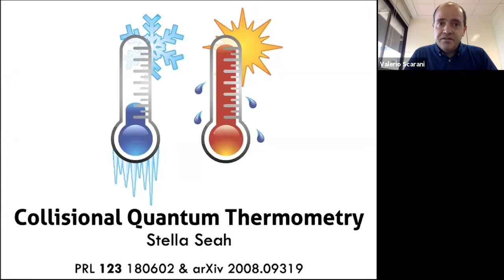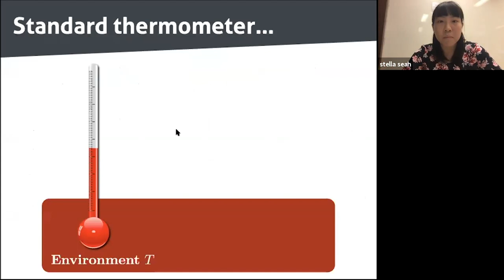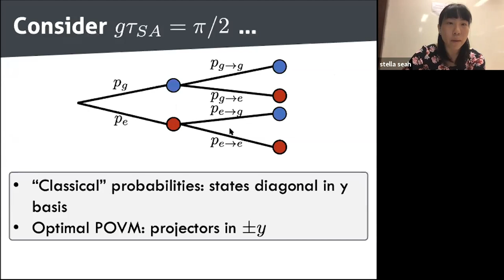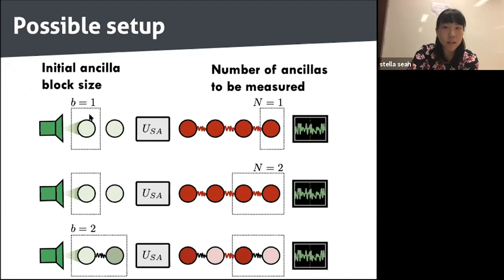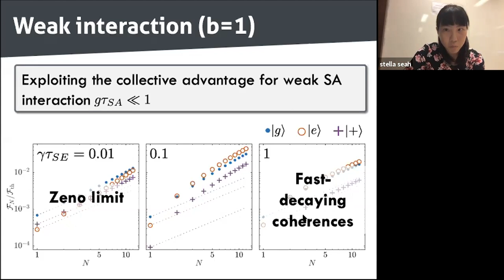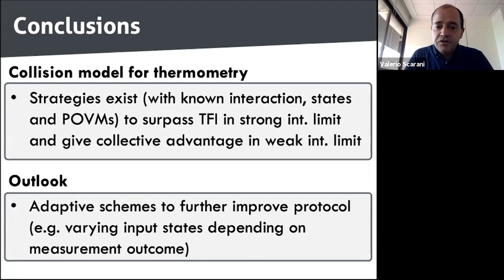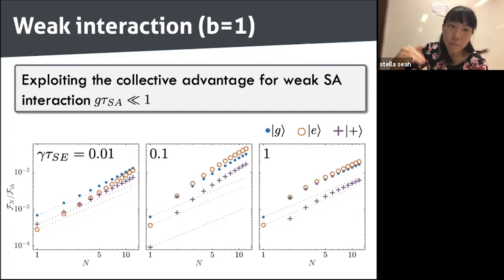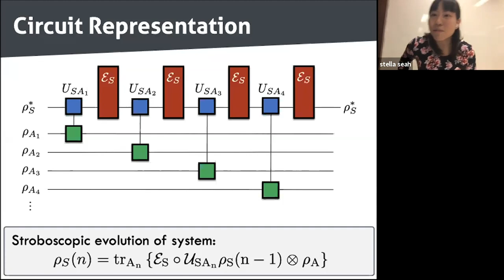Collisional Quantum Thermometry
CQT Online Talks

Speakers: Stella Seah, CQT, NUS
Abstract: We introduce a general framework for thermometry based on collisional models, where a stream of i.i.d. ancillas probe a system in contact with the thermal bath. Using a simple qubit toy model, we introduce this scheme by considering standard indirect measurement interaction as well as a coherent energy exchange channel. In general, coherences and collective measurements were found to improve the quantum Fisher information. Specifically, for strong interactions, collective measurement of 1 or 2 output ancillas is sufficient to surpass the thermal Cramér-Rao bound — a precision described by a thermometer in its thermal state. In the limit of weak system-ancilla interactions where the thermal Cramér-Rao bound cannot be beaten, this protocol is still advantageous as it generates significant precision enhancements from the superlinear scalings of Fisher information. Our approach sets forth the notion of collisional metrology and could inspire further advances in quantum thermometry.